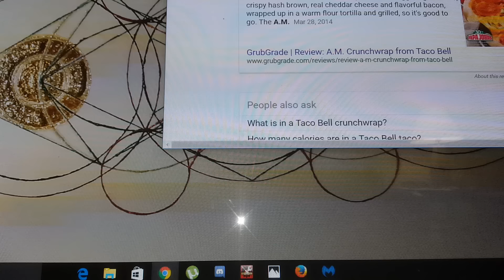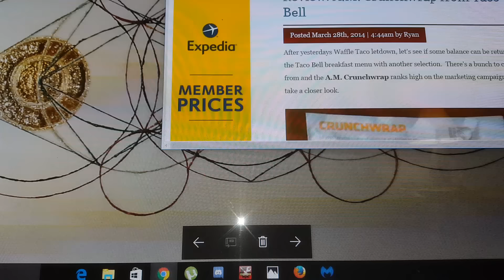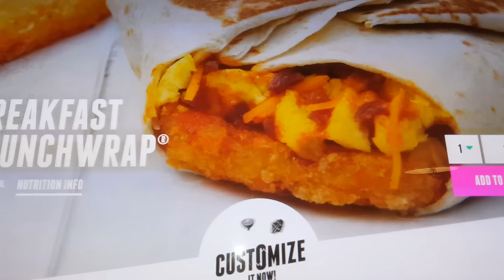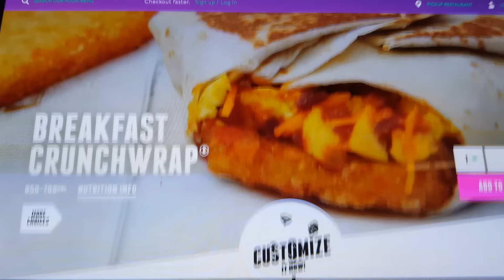Taco Bell BREAKFAST Menu HAS CHANGED!!! MANDELA EFFECT